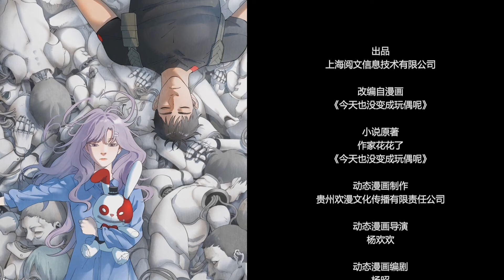💨《今天也没变成玩偶呢》12集 I Have Yet to Become a Doll Today EP12#动态漫画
简介：当世界成为游戏地图，人类接连变成玩偶。叮！欢迎你进入玩偶游戏！本游戏规则如下：1、拒绝游戏变成玩偶！2、游戏失败变成玩偶！3、游戏通关奖励玩偶！且看高智商腹黑女主与武力值拉满的帅气男主如何霸气通关！

"No.1 Grandmaster in History," "All Starts with Ubume," "My Disciples Are All Villains," "All Hail The Sect Leader," and many other original and popular animations are in hot serialization.

【Synopsis】When the world turns into a game map, humans become dolls continuously. Ding! Welcome to the Dolls' Game! The rules of the game are as follows: 1. One will become a doll if he refuses to play the game! 2. One will become a doll if he loses the game! 3. One will be rewarded with a doll if he clears the game! Check how a smart scheming girl works with a strong handsome guy to clear the game vigorously!